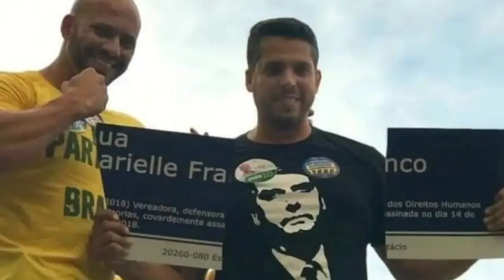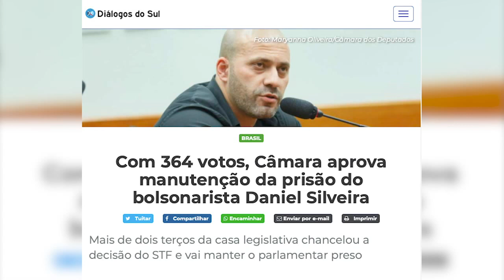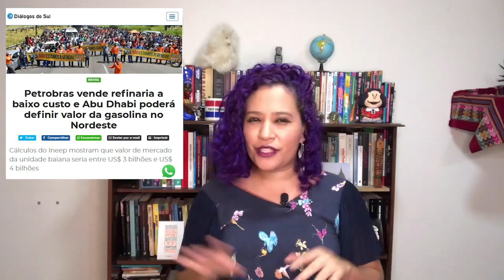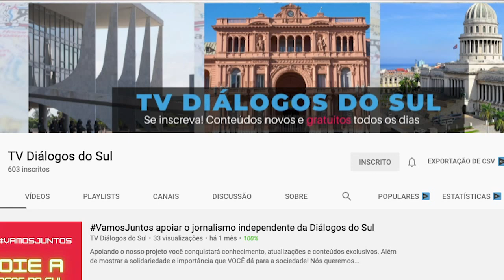Finalmente o ano começa: bolsonarista preso e bronca do Império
O deputado bolsonarista Daniel Silveira foi preso, o assunto gerou polêmica e se “resolveu” na noite desta sexta (19). Entenda tuudo!

E teve bronca do Império (EUA) para Bolsonaro e Ernesto Araújo 🙄 Venha conferir!

Como classificar o regime brasileiro? Será que temos elementos suficientes para chamar o que estamos vivendo de ditadura? Confira!